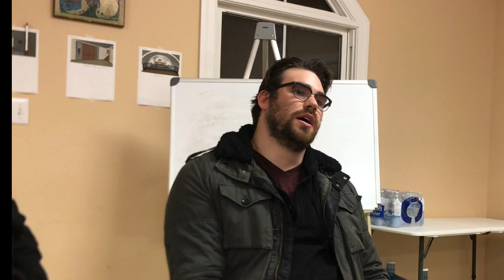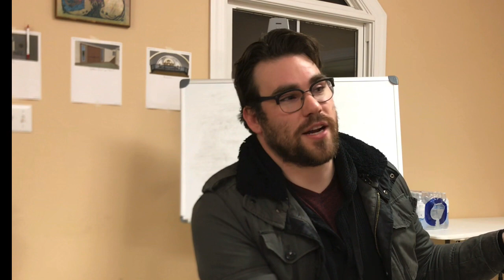Orthodox Apologetics, Seminar Lecture #1: Historical Overview of Religious Pluralism in America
Seminar style lecture by Matthew Johnston, entitled “Historical Overview of Religious Pluralism in America.”